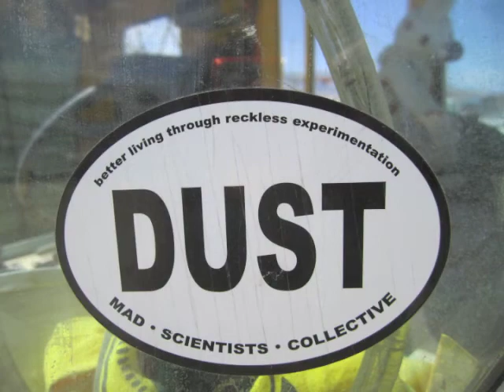BRC 2011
Burning Man 2011